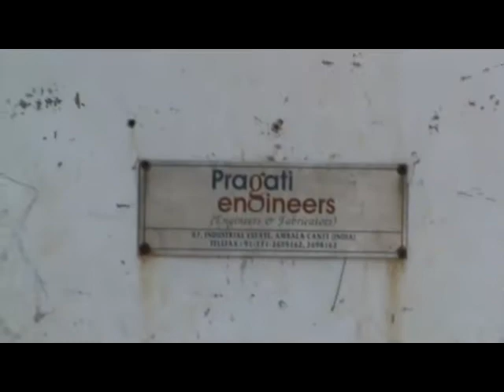M2U00109.flv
Tank 2 Testing